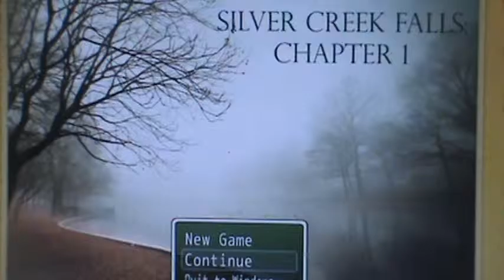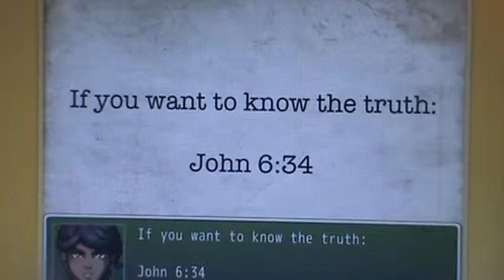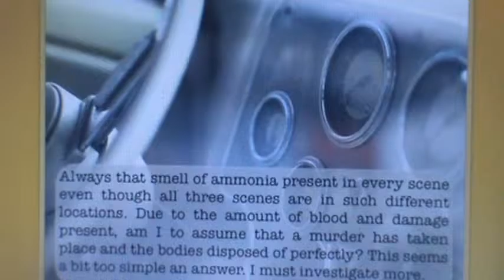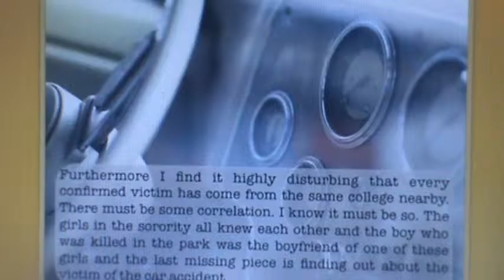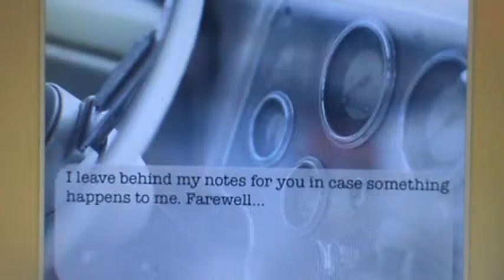INSPECTOR DOUCHEBAG NEEDS TO DIE! | Silver Creek Falls Chapter 1